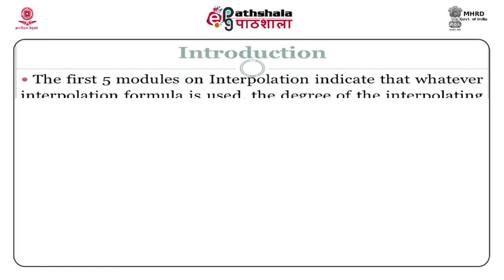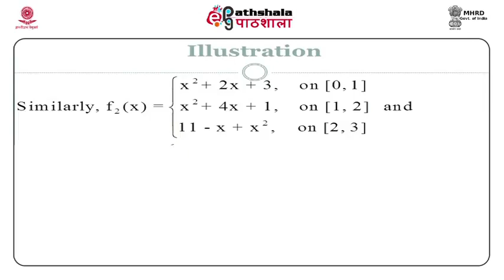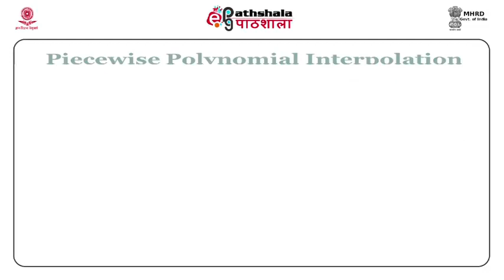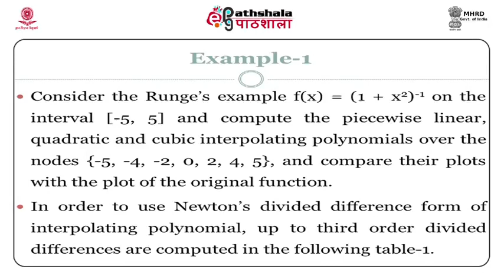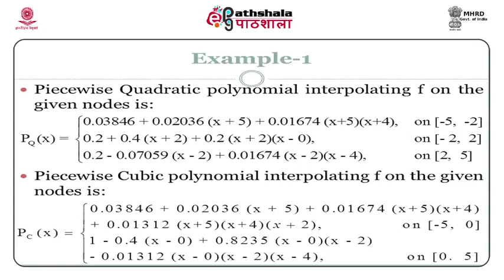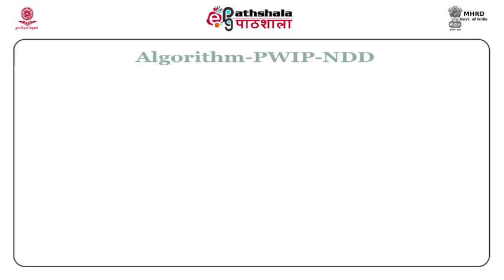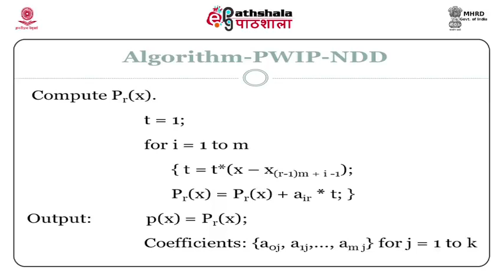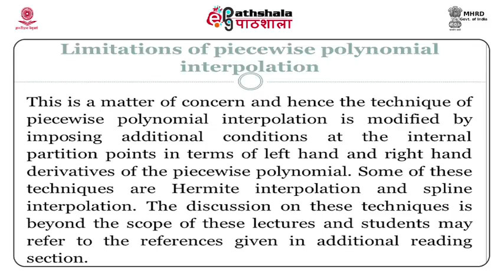Piecewise polynomial interpolation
Paper:  Numerical methods